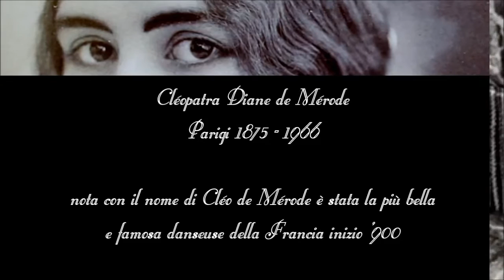Cléo de Mérode la danseuse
Cléo de Mérode
La danseuse

Parigi, 1875 – Parigi,  1966

Cléopatra Diane de Mérode, famosa con il nome d'arte di Cléo de Mérode, è stata la danseuse più bella e famosa della Francia inizio secolo, la sua grazia e la sua sensibilità rimangono ancora oggi caratteristiche ineguagliabili per tante donne moderne.

Da: le interviste impossibili di Libera Eva

- Madame, leggo che lei è di discendenze nobili…
     Mia madre Vincentia, imparentata con il ramo belga dei Mérode, era una baronessa austriaca.
- Suo padre?
    Sono figlia di una maternità extra-coniugale, quindi figlia naturale. Mia madre si trasferì quanto prima a Parigi
per nascondere il suo stato. Mio padre, invece, era un pittore austriaco, apparteneva ad un rinomato casato di origine
belga, ma non so altro. Purtroppo non l’ho mai conosciuto. La mia famiglia si disgregò prima della mia nascita.
- E’ vero che sua madre la usò come riscatto sociale?
    Ai quei tempi quel tipo di maternità costituiva di certo un disonore, una colpa da espiare. La bellezza di una figlia,
voluta a tutti i costi, sfidando la mentalità gretta del tempo, fu per lei una rivalsa, il simbolo di purezza da ostentare
e non sicuramente il risultato di un volgare adulterio.
- Le prime foto la ritraggono a soli tre anni e sono scattate nello studio di Félix Nadar, l’inventore della foto d’arte.
    Mia madre sapeva come muoversi. A sette anni ero già uno dei “topolini” dell’Opéra, le danzatrici in erba. Pensi che  il debutto ufficiale avvenne ad appena undici anni.
- … e fu subito successo!
    Beh non esageriamo! Dicevano di me che riuscivo ad abbinare grazia e bellezza, leggerezza e sensualità anche se la tecnica
lasciava a desiderare. Non c’era balletto in cui non venivo notata, non per come danzavo sulle punte, semplicemente perché
ero bella.…
Solo successivamente mi resi conto come gli adulti scorgevano dietro quel fisico immaturo, dal contorno ancora acerbo, una
straripante femminilità.
Anche in età adulta conservai quel fisico fanciullesco con tanto di vitino stretto e gambe lunghe affusolate.…
Dovetti lavorare duramente per emergere, la concorrenza era spietata, e così mi ritrovai a calcare i palcoscenici della
Belle Epoque accettando compromessi ed esibendomi in locali diciamo meno raffinati dell’Opera. Purtroppo quel tipo
 di frequentazione mi costò la fama di donna facile e capricciosa.
A vent’anni, mi resi conto di non possedere il fuoco sacro dell’arte e ben presto mi dovetti convincere che non sarei mai diventata  una Sarah Bernardt della scena. L’incontro con lo scultore Falguiére avvenne proprio allora .
Mi trasformò in un’icona di bellezza femminile. Al Salon du Printemps Falguiére espose la sua Danseuse: nuda, verginale.
Il mio volto inconfondibile che illuminava il bianco marmo del seno, del ventre e delle gambe.
Suscitò grande scandalo tra i puritani. Fui travolta da quel clamore ed addirittura dovetti negare di aver posato, ma l’effetto fu l’eterno dibattito tra chi mi riteneva divina e chi mi voleva impura.
Era il 1896 quando Leopoldo II Re del Belgio mi vide danzare per la prima volta durante un viaggio a Parigi. Io avevo 22 anni, lui
quaranta di più .
La nostra relazione diventò come il segreto di Pulcinella, eravamo su tutte le bocche e su tutti i giornali. Nei salotti di tutta Europa il re fu ribattezzato Cleopold.
Per i giornali d’epoca diventai la bambolina ostaggio di un vecchio, manovrata a suo piacimento.
- Questo evento contribuì maggiormente a renderla l’ideale di bellezza irraggiungibile e verginale…
    Ne fui così consapevole che mi adeguai nel modo di vestire e nel comportamento evitando pose volgari, mantenendo quell’alone celestiale.
Non venni mai accomunata alle grandi mantenute dell’epoca.
Curai molto la mia immagine. Le mie foto, diventarono cartoline, oggetto pubblicitario, calendario, feticcio, una moda e una mania.
Ci fu uno sfruttamento commerciale senza pari, centinaia di migliaia di riproduzioni per tutta Europa e le Americhe...

Cléo ha continuato a ballare fino ai primi anni Cinquanta e fu molto popolare in Austria, suo paese d’origine, dove strinse amicizia con il pittore Gustav Klimt. Si disse che tra loro due fosse  nata un’intensa relazione amorosa ma, a dire il vero, furono molti gli amanti che le cronache del tempo attribuirono alla bella Cleo. Lei si limitò ad affermare di aver amato solo due uomini nella sua vita: un giovane conte morto prematuramente ed un irresistibile ambasciatore Spagnolo che però non fu capace di restarle fedele.

 Si ritirò a Biarritz dove trovò la morte nel 1966 a 91 anni. E’ sepolta nel cimitero di Pere Lachaise a Parigi.

Video non commerciale-tutti i diritti per immagini musica e testo ai legittimi proprietari